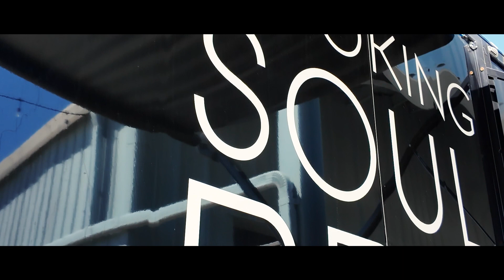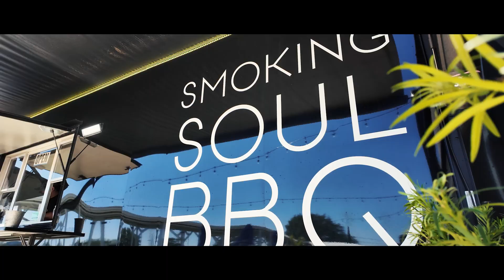Customer Testimonial | Smoking Soul BBQ in Clermont, FL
🌟 Another satisfied customer! 🌟 Check out this testimonial from Smoking Soul BBQ owner David, sharing his experience with SDG Trailers. At SDG, we're dedicated to making your dream food trailer a reality. From discussing your needs and wants to delivering top-notch custom solutions, we're here to make the process easy and enjoyable. Thank you, David, for choosing SDG Trailers!